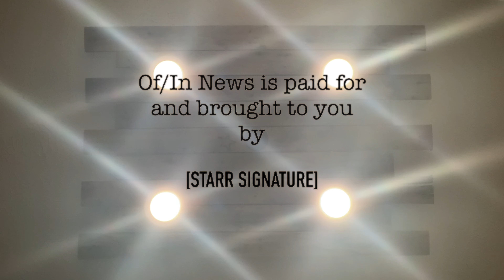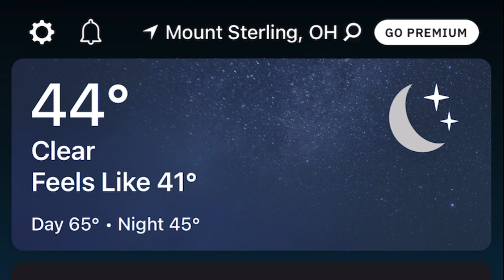Of/in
April 13th